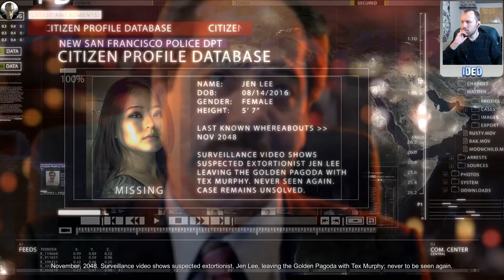Tesla Effect - A Tex Murphy Adventure - EP2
The Tesla Effect - A Tex Murphy Adventure is a FMV (full motion video) game which continues Tex's epic P.I story.
The game which is the 6th instalment was crowd funded in 2013 by Big Finish Games which allowed this title to exist.

Want a great Youtube network? Check out Curse for the best payout out of any network

About Tesla Effect - A Tex Murphy Adventure
Like the previous three games, it tells much of its story through live-action full-motion video sequences, and features freely explorable 3D environments during gameplay.

Gameplay
The gameplay has been described as very similar to Under a Killing Moon, The Pandora Directive, and Tex Murphy: Overseer. As in those titles, players navigate 3D environments in first-person, search for clues, and use inventory items. The game also includes logic puzzles and a branching conversation system for interviewing characters. Like The Pandora Directive, it features "narrative pathing" where player choices affect the story and ending.

Plot
Tesla Effect begins in 2050, seven years after Tex and his love interest, Chelsee Bando, were attacked at the end of Tex Murphy: Overseer. The story starts as Tex suddenly awakes disoriented in his office at the Ritz Hotel with strange markings and signs of violence on his body and no memory of the past seven years. He then discovers that Chelsee has been missing ever since the attack and is presumed dead. He sets out to find out what happened to him, what became of Chelsee, and to regain his past memories, and in so doing uncovers a web of intrigue involving murders, double crosses, and the lost inventions of Nikola Tesla.